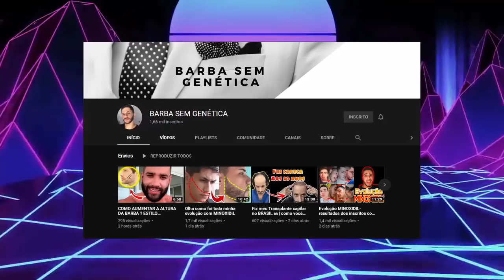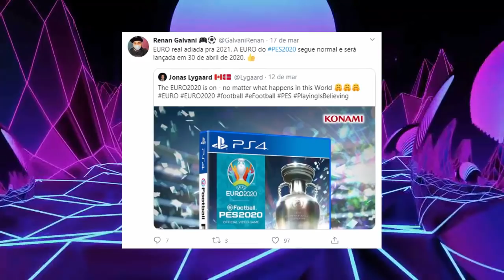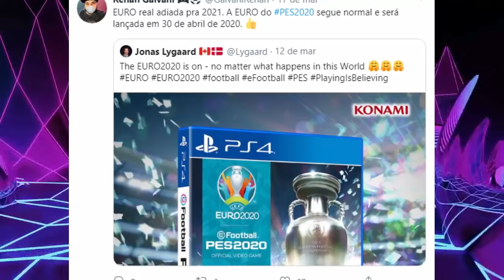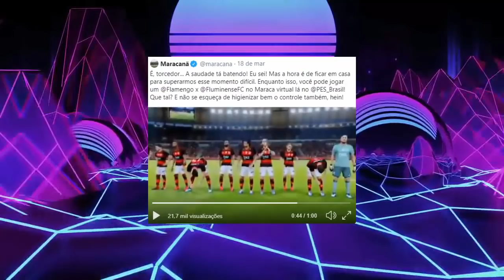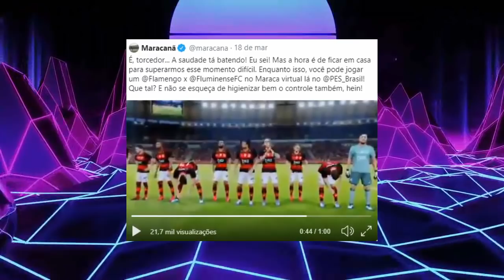PES 2020 - NOVIDADES DA DLC 6.0 & DA EUROCOPA !!!